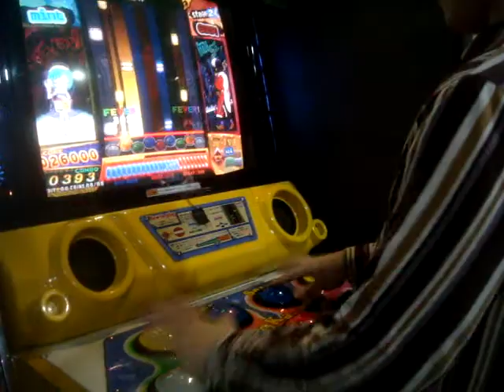[pop'n music 18]蛇神 EX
Player : nadir*